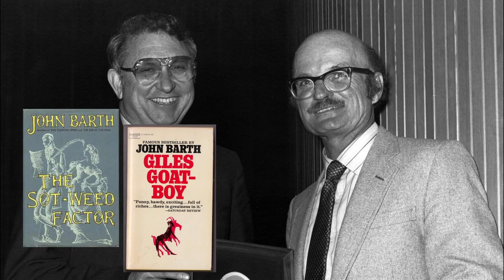Famous Celebrities Who Died Recently April 2024 John Barth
In this poignant video tribute, we honor the life and legacy of John Barth, a towering figure in contemporary literature whose words touched the hearts and minds of readers around the world. With heavy hearts, we share the news that John Barth passed away on April 2, 2024, leaving behind a profound void in the literary landscape.

Through his groundbreaking novels and short stories, John Barth illuminated the human condition with unparalleled depth and insight. From his seminal work "The Sot-Weed Factor" to his innovative metafictional explorations in "Lost in the Funhouse," Barth's writing challenged conventions and expanded the boundaries of storytelling.

As we reflect on John Barth's remarkable career, we are reminded not only of his literary genius but also of the warmth and generosity he extended to fellow writers and admirers. His words served as a beacon of wisdom and solace, offering glimpses into the complexities of existence and the beauty found amidst life's struggles.

In this video, we celebrate John Barth's extraordinary contributions to literature while mourning the loss of a beloved author, mentor, and friend. Though he may no longer be with us in body, his spirit lives on through the timeless power of his writing, continuing to inspire and resonate with generations to come.

Join us as we pay homage to John Barth, a literary luminary whose words will forever echo in our hearts. Rest in peace, dear friend. Your legacy will endure for eternity.